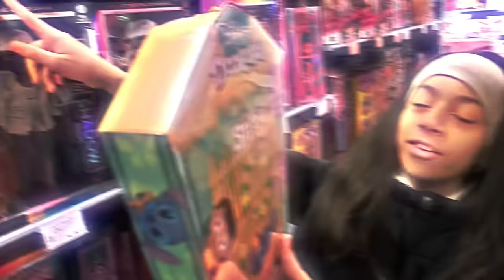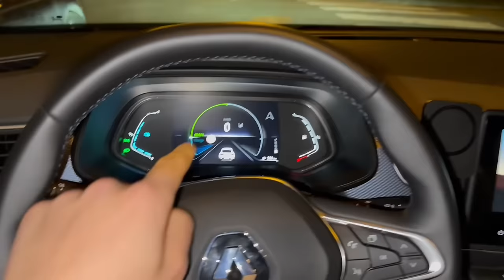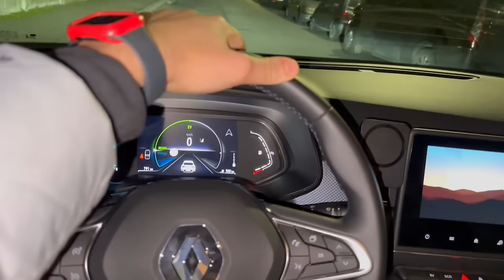24H EN PIERRE-FEUILLE-CISEAUX CHALLENGE ! 😱🥶 (Yassine a trop la RAGE)